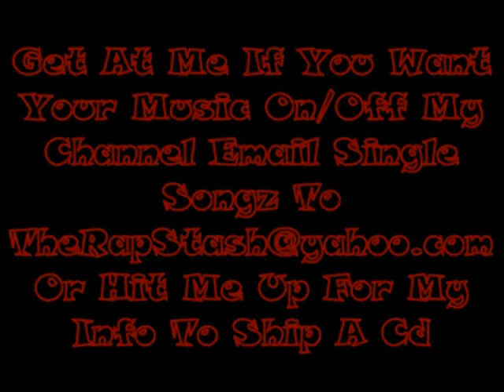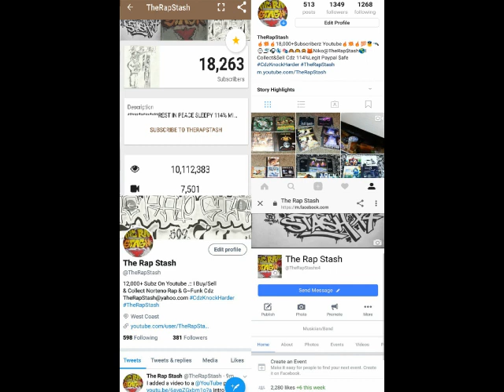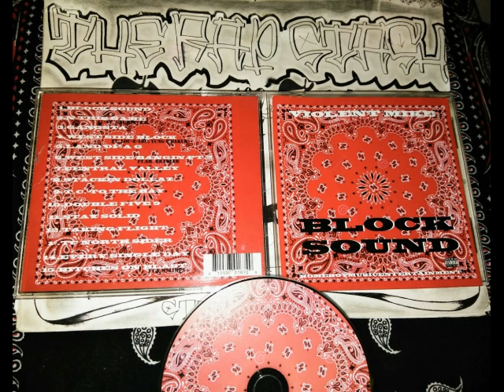Gangsta By Violent Mike